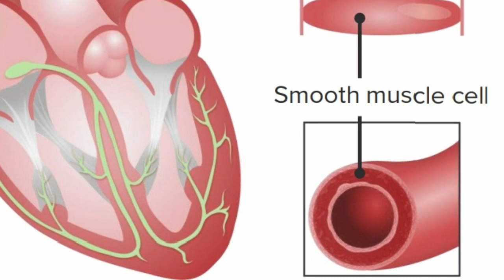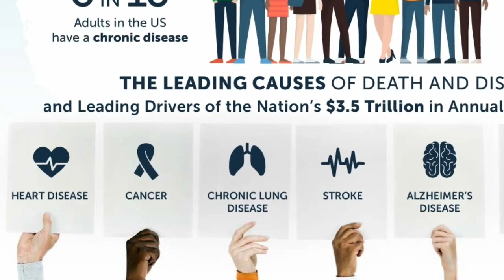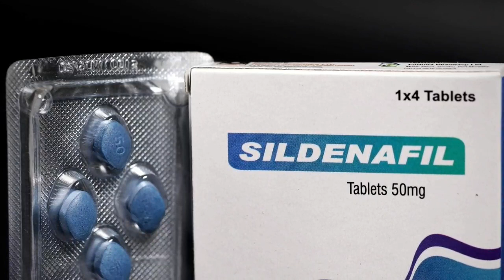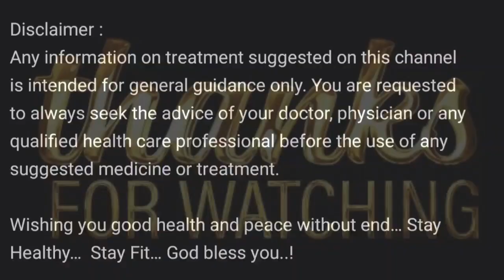amlodipine - avoidable food stuff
Amlodipine 5 mg Tablet: Dosage, Side Effects, and More

Heart disease coronary artery disease, heart attack, kidney disease

Video description  👇

Amlodipine is used with or without other medications to treat high blood pressure. Lowering high blood pressure helps prevent strokes, heart attacks, and kidney problems. Amlodipine belongs to a class of drugs known as calcium channel blockers. It works by relaxing blood vessels so blood can flow more easily.Amlodipine is also used to prevent certain types of chest pain (angina). It may help to increase your ability to exercise and decrease the frequency of angina attacks. It should not be used to treat attacks of chest pain when they occur. Use other medications (such as sublingual nitroglycerin) to relieve attacks of chest pain as directed by your doctor.